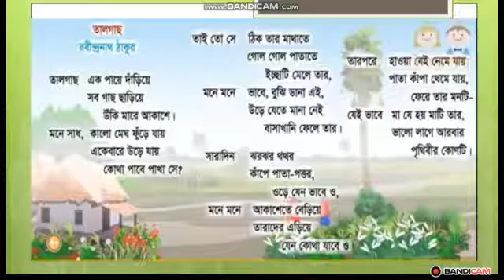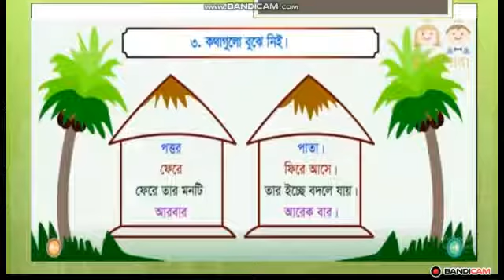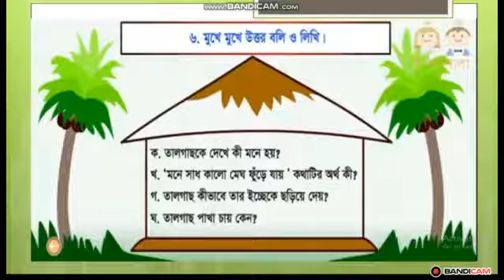বাংলা, শ্রেণি ৩য়, লেকচার ৩,DA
শ্রেণি:৩য়
বিষয়: বাংলা
অধ্যায়: (লেকচার-০৩)
শিক্ষক:ডালিয়া আক্তার , প্রভাষক(বাংলা)